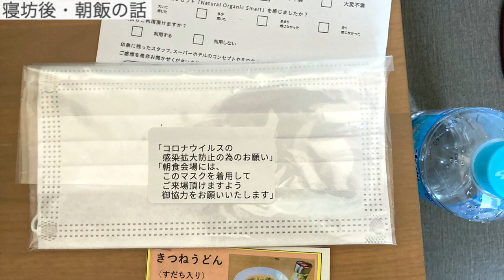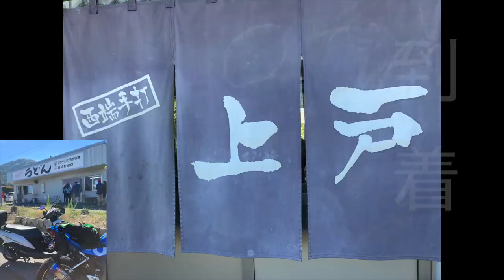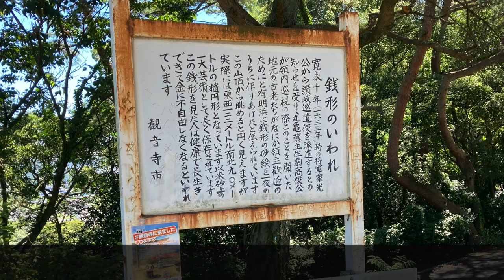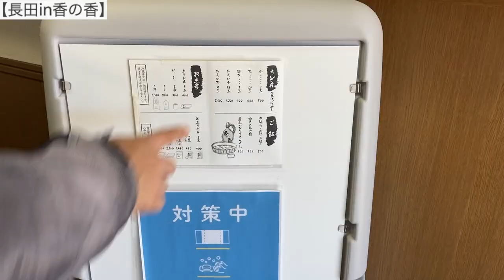SUZUKI【アドレス125】#53[Part.6]125cc3台でうどんツーリングだお(予告動画あり)【DT11A】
【関東ツーリング編予告あり】フォロワーさん2名と125cc3台で一泊二日でうどんツーリングに行ってきましたPart.6♪2日目始まりました！次回幕！！！
【目次】
00:00 前回〜2日目。やらかした話
01:26 オープニング
01:47 ホテルへ物申す
03:14 アルコール消毒してポリ手袋で朝食をとる
03:45 【上戸うどん】待ち
04:39 【上戸うどん】二刀流
06:32 オージーさん話からの【関東ツーリング】予告！
07:43 【上戸うどん】食後
08: 21 次は【銭形展望台】へ
09:09 観音寺市の【寛永通宝】これでゲヘヘ・・
09:39 GSX-R125お借りする♪
11:37 次のうどん屋へ到着
12:12 次回予告
スーパーホテル丸亀駅前➡︎

GIVIリアボックス 33L【DAYTONA】
30000km走行➡︎
レインウェアー➡︎ワークマン (AEGIS)3レイヤー透湿レインスーツ BIKERS (バイカーズ)

[フジテブクロ] 長靴 作業靴 ショート レインブーツ 9962 メンズ BLACK
カメラ
SONY デジタルHDビデオカメラレコーダー アクションカム(HDR-AS300)

ソニー SONY ヘルメットサイドマウント VCT-HSM1 C SYH

ヘルメットマイク
iBUFFALO マイクロフォン ミニクリップ

ソニー SONY コンデンサーマイク モノラル/PC通話用 マイクスタンド・ホルダークリップ付属 ECM-PC60

マイク
SONY エレクトレットコンデンサーマイクロホン PC/ゲーム用 PCV80U ECM-PCV80U
Ani time
作詞・作曲/龍崎一(Losstime Life)

BGM・SE
甘茶の音楽工房

※日本語以外の翻訳はgoogle翻訳で行っています。